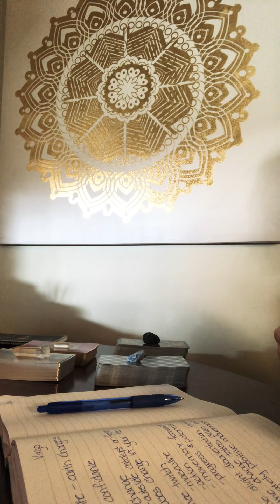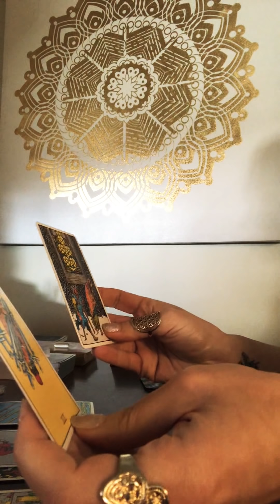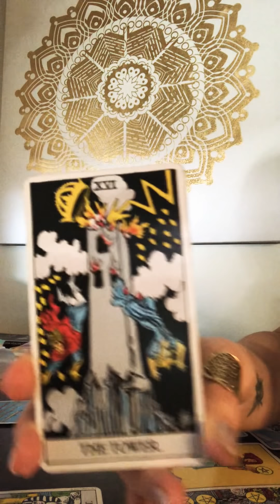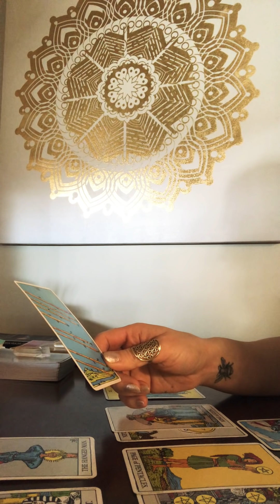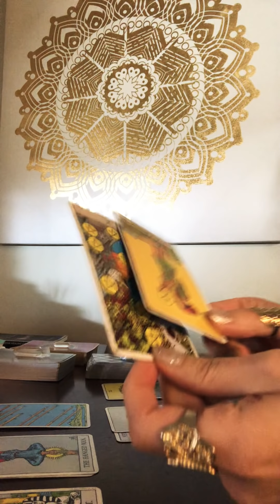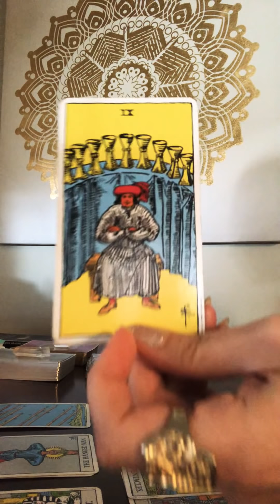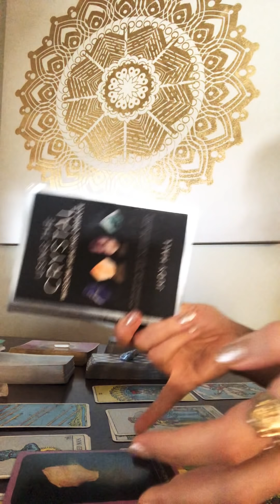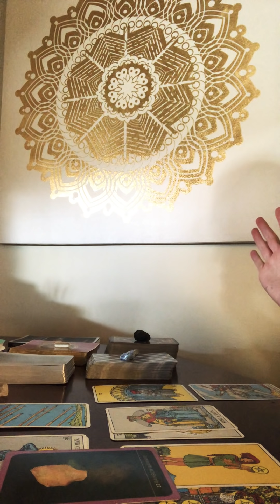Virgo ♍️Mid-Monthly~Keep Calm & Carry On, Massive Upheaval~Rainbow Bridge 🌈Activation~ March 2019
Hi guys, my name is Siobhan (pronounced Sh-von)
I'm an Intuitive Tarot Therapist, Reiki Master, Channeler, and Spiritual Counselor.

Reading Options:

Skype Live Interactive Reading: 110$ for one full hour, unlimited decks and questions. Includes interactive intuitive guidance, spiritual counseling, and channeled messages.

Video Recorded Reading (full hour): 80$ Sixty-minute video recording e-mailed to you of custom reading tailored to your energy. Includes intuitive guidance, spiritual counseling, and channeled messages.

Quickie Reading (half-hour): 60$ for thirty-minute custom video-recorded reading tailored to your energy. Includes intuitive guidance, spiritual counseling, and channeled messages.

Reading Types:
Romance/Relationship
Twinflame/Soulmate
 Career/Finances
 Horoscope
 Freestyle/Combo

Reiki Healing Session (full hour): 144$ for one full hour. Includes chakra clearing, chakra healing, energetic activations, energetic infusion of divine light, intuitive messages, spiritual guidance, and channeled information.

To donate an energy exchange for youtube readings or to provide payment for a personal reading click the

*All payments must be made 24 hours prior to readings completion via the PayPal function or Interac e-transfer